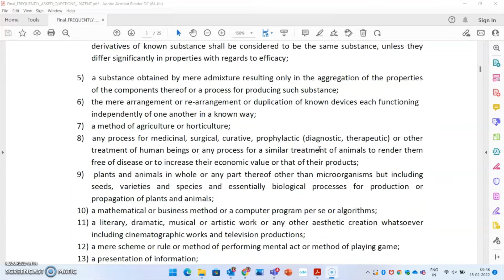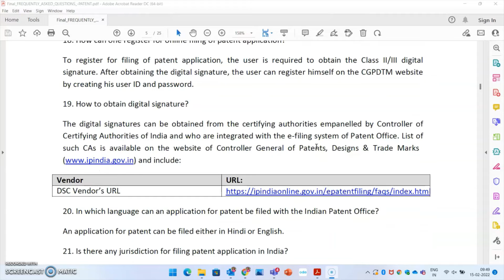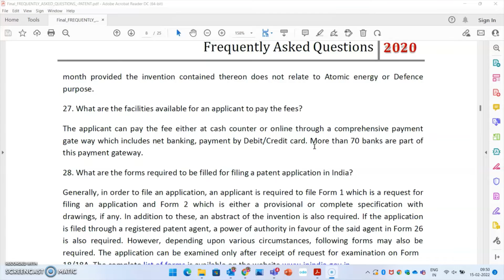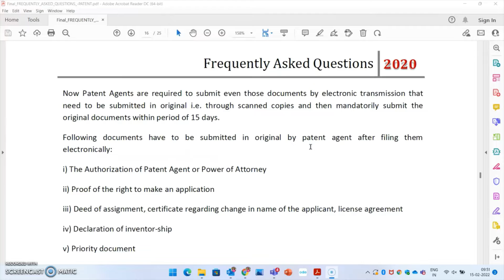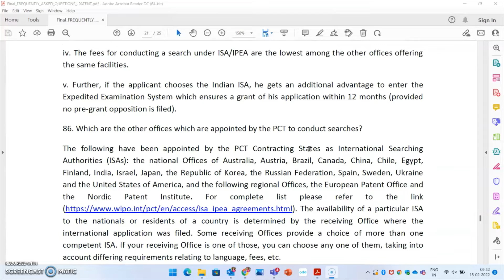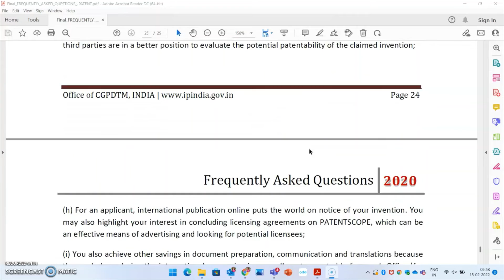VERY IMPORTANT QUESTIONS | PATENT AGENT EXAM 2022 PREPARATION | ALL ABOUT PATENTS